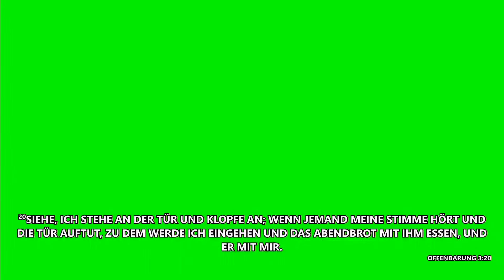Pastor Jim Reimer - Grow Down!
Herzlich willkommen zum Livestream der Gemeinde Neues Leben
Gottes segen!

Tel.            - 0821 / 58 48 95

Unterstützen Sie uns:
Gemeindearbeit - IBAN DE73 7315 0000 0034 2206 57
Bauprojekt          - IBAN DE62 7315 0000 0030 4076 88